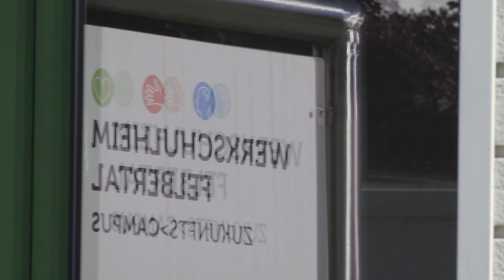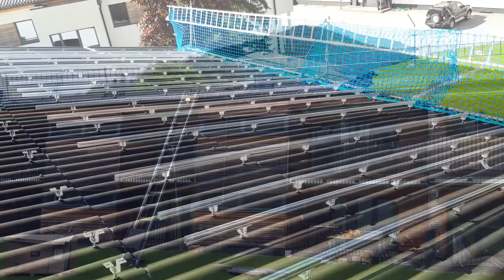Salzburg AG repariert PV-Anlagen auf Dächern der Lehranstalt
Die starken Schneefälle im Jahr 2018/2019 verursachten teilweise beträchtliche Schäden an der PV-Anlage der Salzburg AG beim Werkschulheim Felbertal. Um auch weiterhin Strom aus Sonnenkraft zu produzieren, sanierte die Salzburg AG die beschädigten PV-Anlagenteile auf den Dächern des Campus. Auf insgesamt neun Dächern des Geländes produzieren die Paneele Strom für rund 66 Haushalte.
Die Schäden durch den massiven Schneefall im Winter 2018/2019 machten umfangreiche Sanierungs- und Erneuerungsarbeiten an mehreren Teilsegmenten der PV-Anlage notwendig. Seit Anfang April arbeiteten die Techniker am Austausch und der Reparatur der kaputten PV-Elemente. Binnen einer Woche erfolgte die Demontage aller PV-Module inklusive der defekten Unterkonstruktionen. Um die Funktion der restlichen PV-Paneele zu prüfen, führten die Techniker eine so genannte Elektrolumineszenz-Prüfung durch. Bei dieser Methode der Qualitätssicherung werden die Module rückwärts bestromt, wodurch sie Strahlung im nicht sichtbaren Spektrum abgeben. In einer mobilen Messkammer mit speziellen Kameras können die erzeugten Bilder auf Schäden, wie zum Beispiel Zellrisse, untersucht werden.